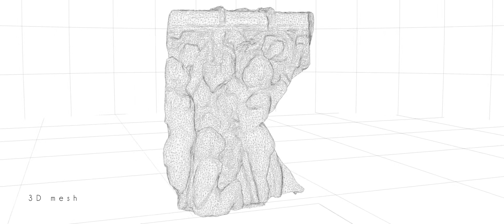Bacchus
A 3D representation of a sculpture in the Archaeological Museum of Thessaloniki, Greece.
Modelling, texturing and rendering done in Cinema 4D R14.